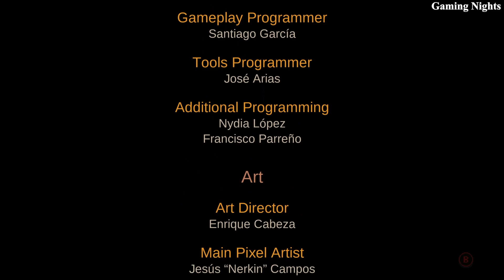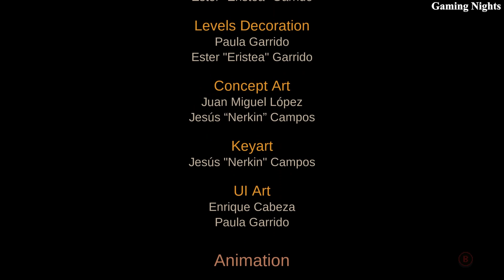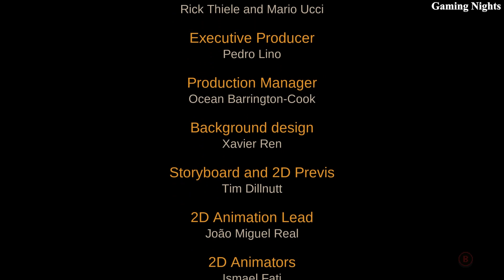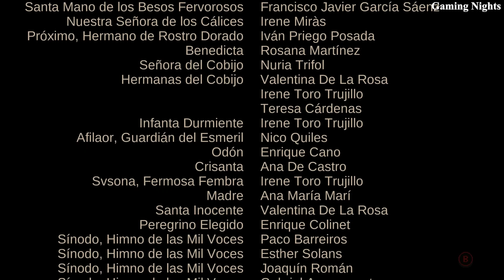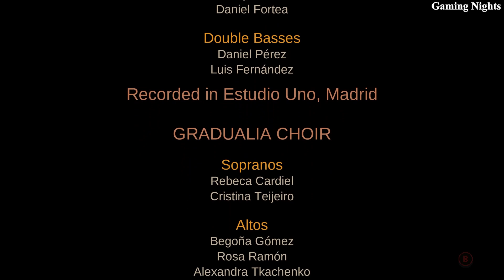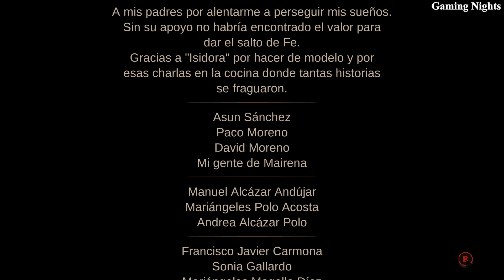Blasphemous 2 Mea Culpa DLC - 07 Finale & Review With B & C Ending & Boss - Incarnate Devotion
Blasphemous 2 Mea Culpa DLC Full Gameplay - 07 Finale & Review With B & C Ending & Boss - Incarnate Devotion

Blasphemous 2 is a side-scrolling Metroidvania video game developed by The Game Kitchen and published by Team17. A sequel to Blasphemous, the game was released for Windows PC, Nintendo Switch, PlayStation 5 and Xbox Series X and Series S in August 2023. The game received generally positive reviews upon release. Wikipedia

The Penitent One awakens as Blasphemous 2 joins him once again in an endless struggle against The Miracle. Dive into a perilous new world filled with mysteries and secrets to discover, and tear your way through monstrous foes that stand between you and your quest to end the cycle once and for all.